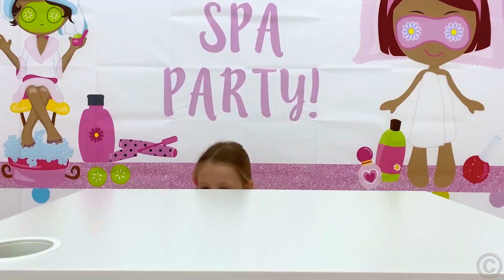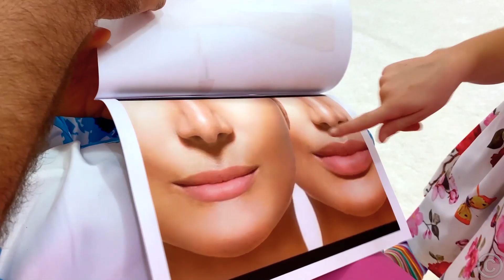নাস্টিয়া এবং জীবাণু এবং ভাইরাস সম্পর্কে বাচ্চাদের গল্প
নাস্টিয়া এবং জীবাণু এবং ভাইরাস সম্পর্কে বাচ্চাদের গল্প। নাস্টিয়া বাচ্চাদের ভাইরাসের বিরুদ্ধে লড়াই করতে, মুখোশ পরা এবং গ্লাভস পড়তে শেখায়। নাস্টিয়া শিশুদের জীবাণু থেকে মুক্তি পাওয়ার উপায় দেখায়। এবং কীভাবে ভাইরাস এবং ব্যাকটেরিয়া প্রতিরোধ করা যায়, নিরাপদ ও স্বাস্থ্যকর জীবন যাপনের জন্য। শিশুদের ভাইরাস প্রতিরোধ সম্পর্কে একটি শিক্ষামূলক ভাইরাস গল্প